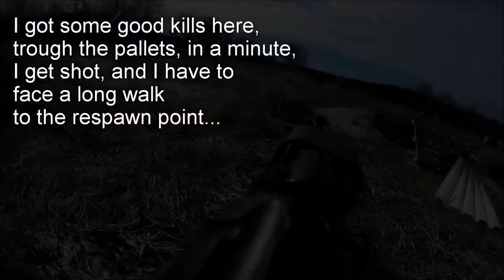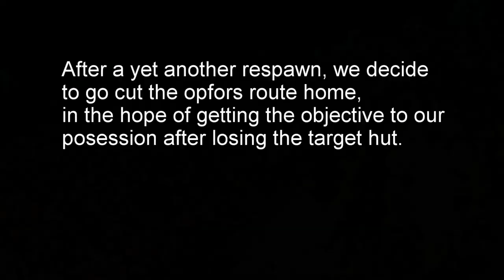Airsoft WCAS @ Kettutarha 19 of April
Heh, the date is incorrect on the video, thats what you get when editing after midnight...